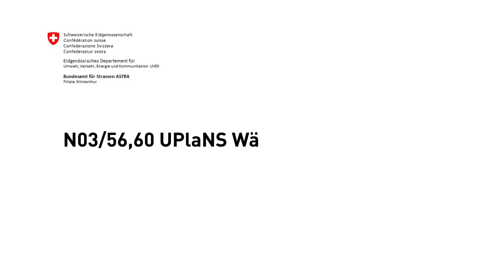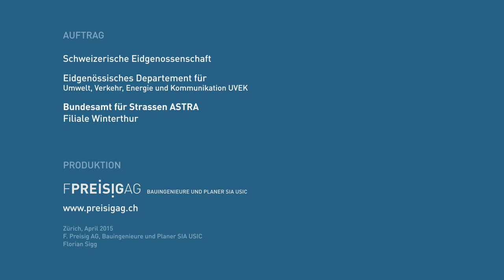A3 Wädenswil Wollerau Pannenstreifenumnutzung